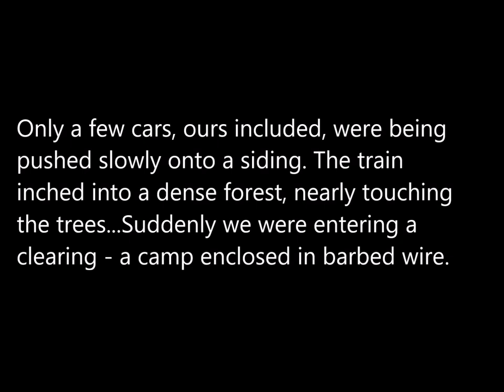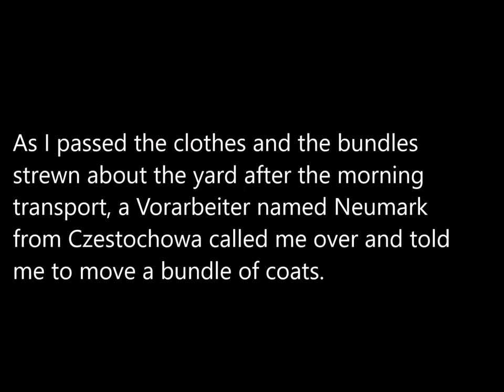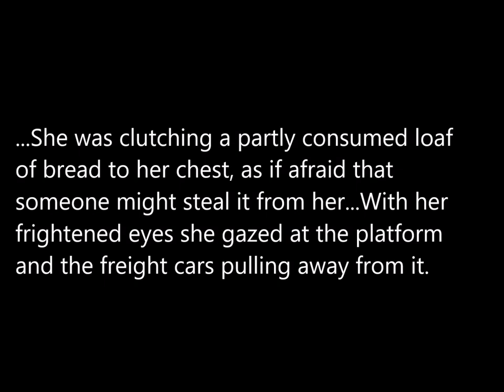Samuel Willenberg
Excerpts from ‘Revolt in Treblinka’ by Samuel Willenberg
Music: Bach, Violin Concerto in G Minor, BWV 1056: II. Adagio; Alina Ibragimova, Arcangelo & Jonathan Cohen, 2015
Samuel Willenberg, one of the last survivors of the German Nazi death camp Treblinka, passed away on February 19, 2016, at the age of 93.
SAMUEL WILLENBERG – born in 1923 in Częstochowa. His father, Perec Willenberg, was a teacher at a Jewish gymnasium and an art painter. His mother, an Orthodox Russian woman, converted to Judaism only after getting married. 16-year-old Samuel volunteered to join the army in September 1939. He fought at Chełm, where he was seriously injured in a battle with the Russians. With his parents and two sisters he settled near Warsaw, studying thanks to the underground education. In 1942, after the arrest of both sisters given away to Germans by Polish neighbours, he broke down and settled in the ghetto in Opatów, from where he was deported with all the Jews to Treblinka. Claiming to be a bricklayer, he was the only one of the whole transport to avoid being immediately led to the gas chamber and became a prisoner. He survived 10 months of hell. On 2 August 1943, he took part in an armed rebellion and managed to escape together with several hundred other prisoners. Thanks to the help of Poles he happily reached Warsaw, where he joined the underground. He took part in the Warsaw Uprising, and after the capitulation he escaped to the partisans. After the war, in 1950, together with his mother and wife he emigrated to Israel. For 40 years he worked as a surveyor. After retiring, he began studying fine arts at the People’s University and began sculpting. The first exhibition of his works, depicting scenes from the extermination camp, took place in 2003 in Zachęta. Since 1983, he has often come to Poland with groups of Israeli youth as a witness to the Holocaust. He regained Polish citizenship.
Samuel Willenberg’s shocking memories, written by him for the first time after the war, appeared in the book entitled Revolt in Treblinka in Hebrew in 1985, then in Polish, English, Spanish and French.